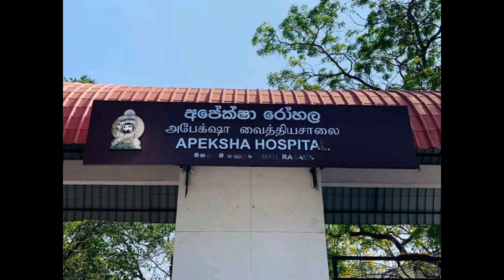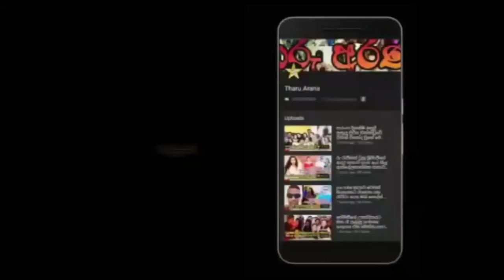අනේ කිසිම කෙනෙක්ට කරදරයක් නම් වෙන්න එපා.sinhala news